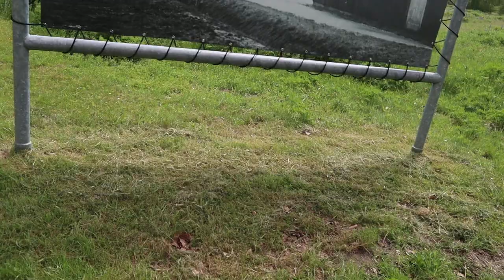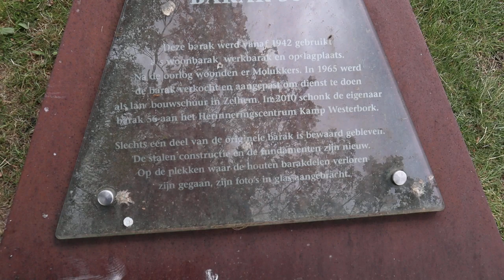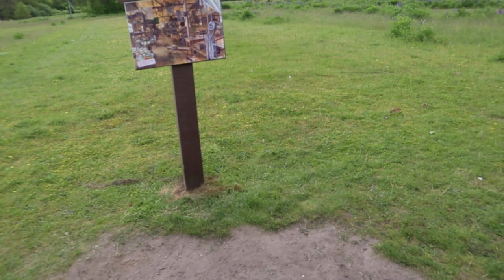westenbork ( deel 11 )